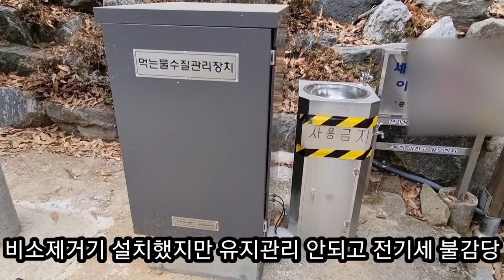발암물질 지하수 마시는 산골마을(전원주택) 사람들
발암물질 지하수를 마시는 산골마을(전원주택) 사람들

비소는 1급 발암 물질로 장기간 섭취시 폐암 피부암 간암등 각종암을 유발 합니다

전원주택 지하수 파면 반드시 수질검사 해보세요

인근 초등학교 학생들도 비소에 오염된 지하수를 마셨다고 하네요

경치 좋다고 절대 물도 좋은건 아닙니다

시골도 우리가 모르는중금속 환경오염 심각 합니다

시골 이사 전에 반드시 그동네 물 수질에 문제 없는지 확인 하세요

일본정부에 피해보상 손해배상 받아서 원상복구 해야 합니다

일제시대 일본놈들이 조선인 강제징용 노역시켜 파놓은 폐광의 침줄수가 지하수 계곡물을 지금도 오염시키고 있네요